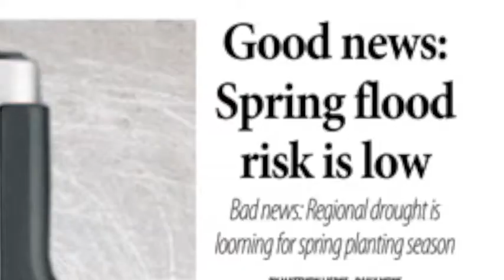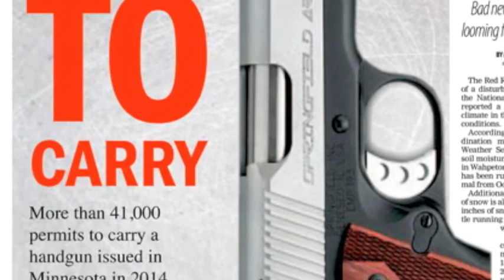Hot Off the Press 3-6-15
A preview of stories in today's Daily News